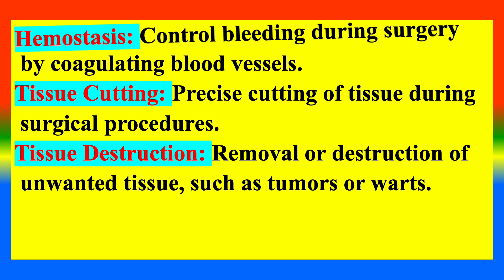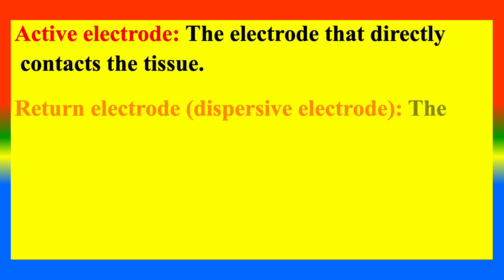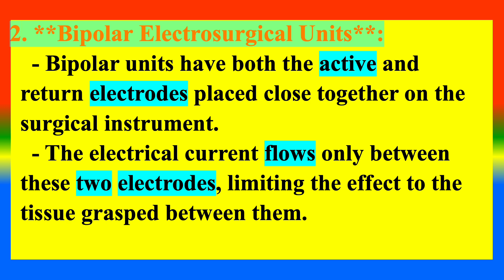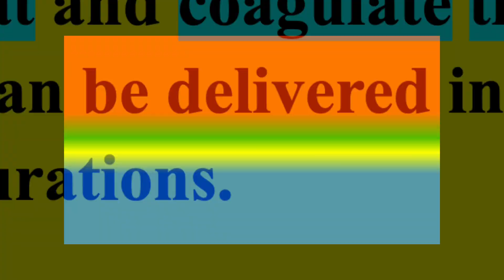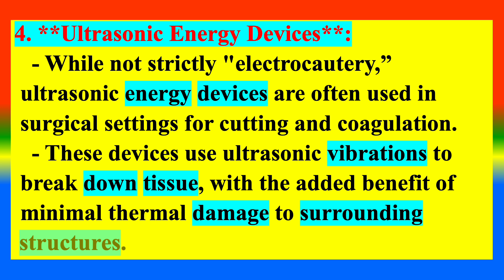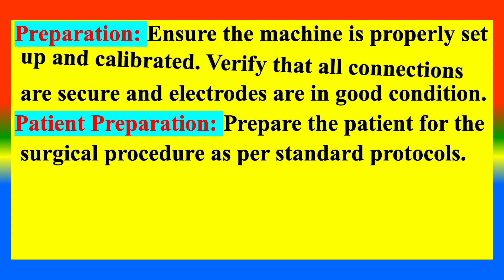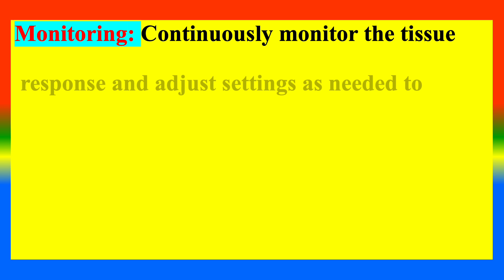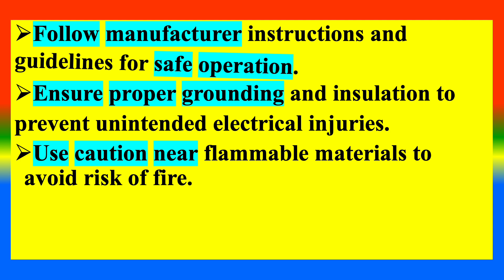ELECTROCAUTERY MACHINE -Definition ,parts, types, uses , How to use ? , Safety - Medical Equipment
What  is  ELECTROCAUTERY MACHINE  ? 0:15
What are the medical uses ? 0:39
What are its parts ? 1:30
What are types  ? 2:46
How to use ? 6:27
Safety Precautions 7:50
Definition , parts, uses , How to use ? - Medical Equipment
TOPICS
29. Medical Equipment